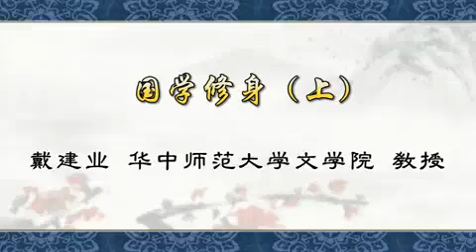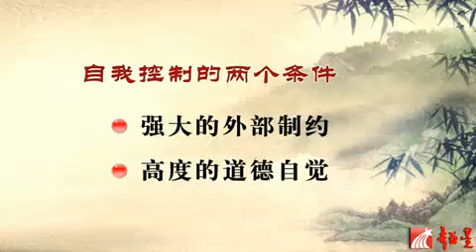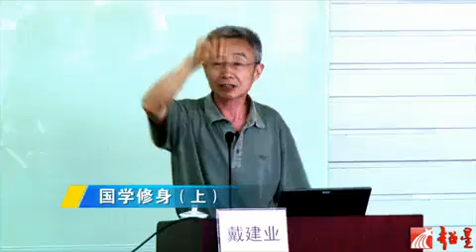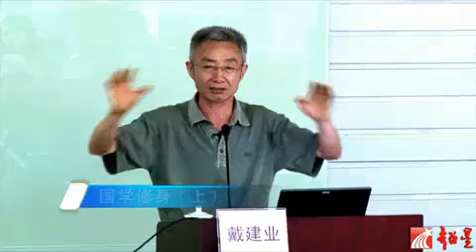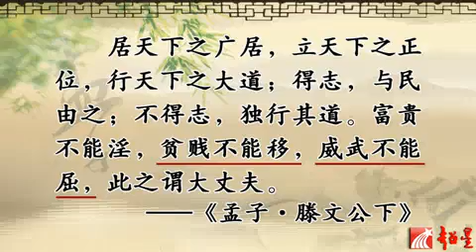【史上最牛中文教授戴建业老师讲座全集】 国学修身（上）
本频道致力于制作最新的视频，精挑细选，带给大家欢乐，希望大家喜欢！